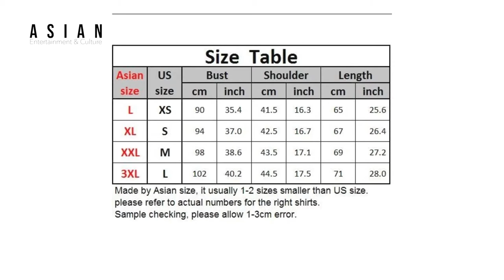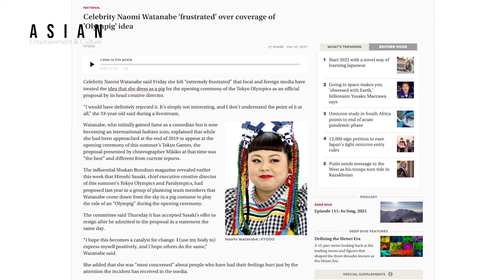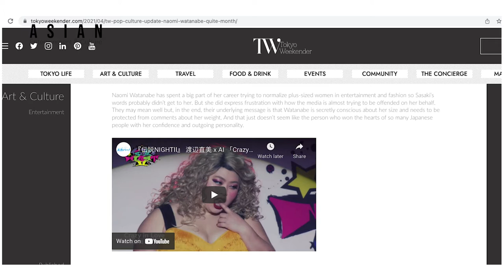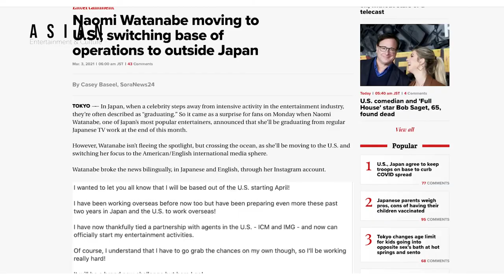Most Popular Japanese Actress: Naomi Watanabe | Japanese International Celebrities